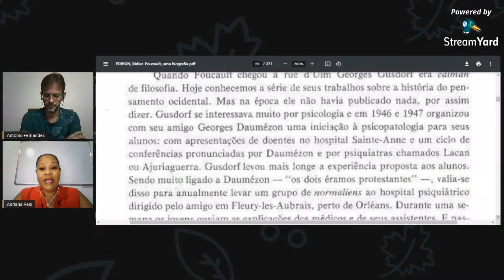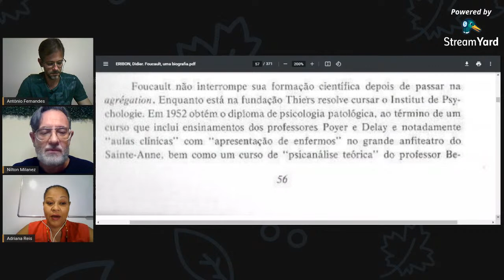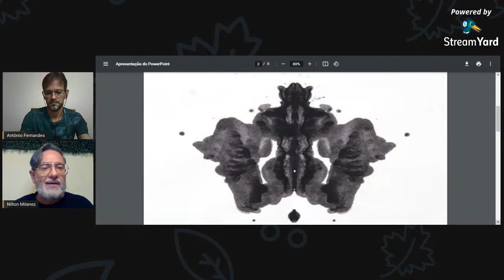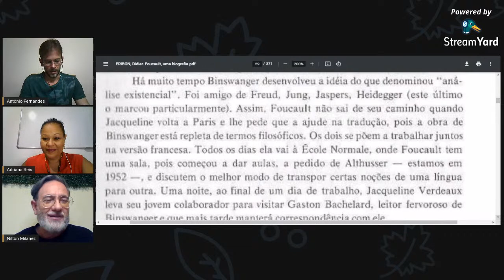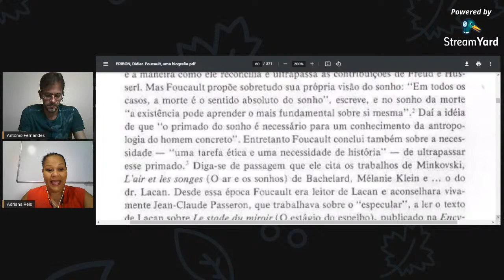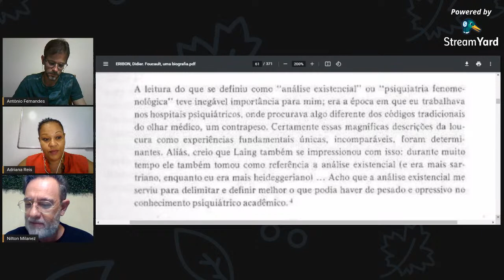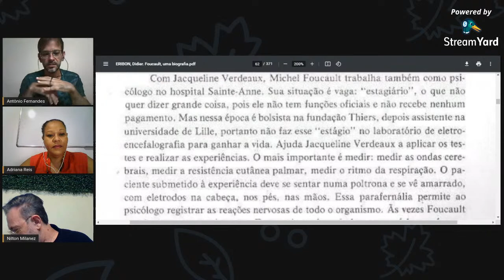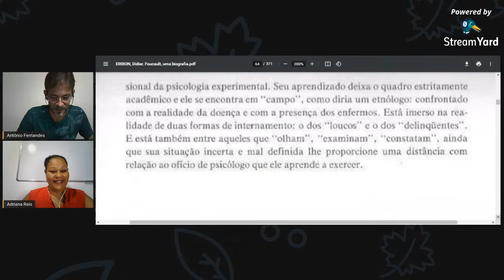Seminário Nacional "Michel Foucault, uma biografia". - 5º encontro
5º encontro do Seminário Nacional "Michel Foucault, uma biografia".

Data: 27 de abril, terça-feira, 19h30-21h30
Convidado: Prof. Dr. Antônio Fernandes Júnior (UFG) & Prof. Dr. Nilton Milanez (UEFS)

Programação: Leitura e estudo do capítulo  “O carnaval dos loucos” da obra “Michel Foucault, uma biografia”, de Didier Eribon, em diálogo com pesquisadores dos Estudos Discursivos Foucaultianos de Grupos de Pesquisa brasileiros.

O Seminário Nacional “Michel Foucault, uma biografia” visa a formação teórico-metodológica sobre Tópicos Especiais em Estudos Discursivos Foucaultianos, promovendo o desenvolvimento de arcabouço científico para o desenvolvimento de Projetos de Pesquisa em nível de Iniciação Científica, Mestrado e Doutorado para estudantes, professoras e professores da rede pública e particular de ensino.

Sobre os convidados:

Dr. Antônio Fernandes Júnior (UFG),
possui graduação em Letras pela Universidade Federal de Uberlândia (1997), mestrado (2002) e doutorado (2007) em Estudos Literários pela Universidade Estadual Paulista Júlio de Mesquita Filho. Atualmente, é professor adjunto da Universidade Federal de Goiás, Campus Catalão. Tem experiência na área de Letras, com ênfase em Literatura Brasileira e Análise do Discurso, atuando principalmente nos seguintes temas: Letra de Musica e Poesia no Brasil; Arnaldo Antunes; autoria e suporte de textos; poesia e infância;práticas de subjetivação e construção do sujeito na atualidade

Dr. Nilton Milanez (UEFS),
é Professor Pleno na Universidade Estadual de Feira de Santana – UEFS. Coordena o LABEDISCO – Laboratório de Estudos do Discurso e do Corpo/CNPq, sediado na UEFS. Atua no Programa de Pós-Graduação em Estudos Linguísticos na UEFS. Realizou pós-doutorado em Estudos Literários, 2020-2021, pela Universidade Federal de Uberlândia, junto ao GPEA – Grupo de Estudos em Espacialidades Artísticas, sob a supervisão de Marisa Gama-Khalil. Em Sabática, 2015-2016, desenvolveu pesquisa sobre Corpo, Cinema e Psicanálise no Département de Psychanalyse, Université Saint Denis, Paris VIII e Departamento de Psicologia, USP- Universidade de São Paulo, Ribeirão Preto com o Interfaces, coordenado por Leda Verdiani Tfouni. Seu Pós-doutorado, 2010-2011, em Discurso, Corpo, Cinema foi realizado na Sorbonne Nouvelle, Paris III, sob a supervisão de Jean-Jacques Courtine e Phillipe Dubois. É Doutor em Linguística e Língua Portuguesa com área de concentração em Análise do Discurso pela UNESP – Universidade Estadual Júlio de Mesquita Filho, Campus de Araraquara. Seus trabalhos como livros, periódicos, artigos e vídeos podem ser acessados em nilton-milanez.blogspot.com.